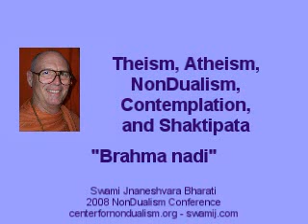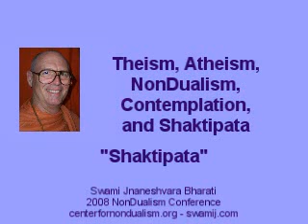Theism, Atheism, Nondualism, Contemplation, Shaktipat 5 5